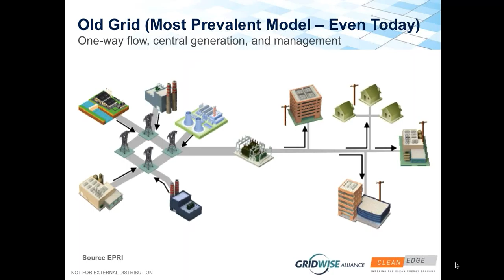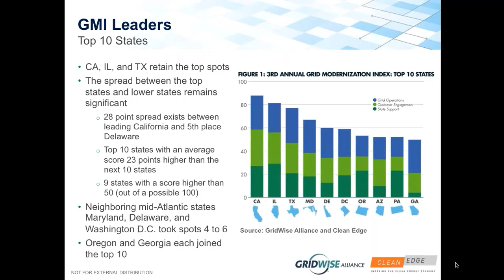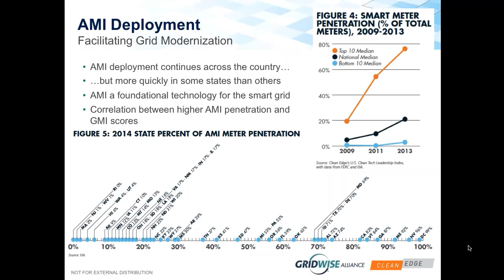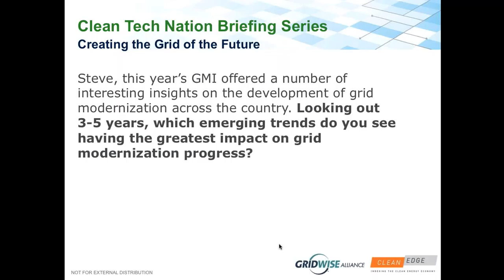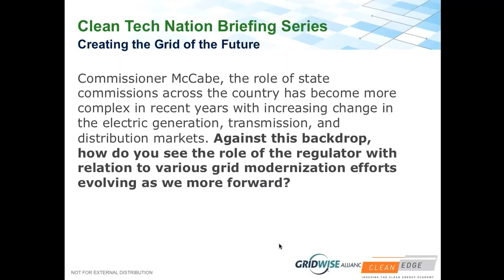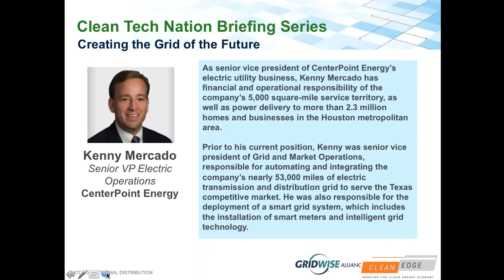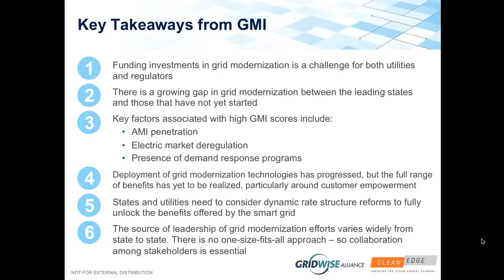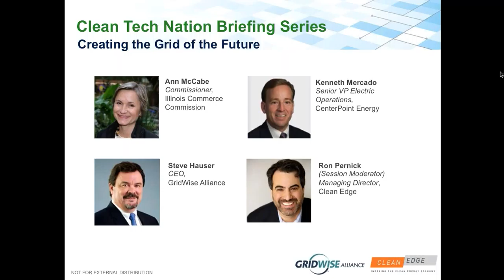Creating the Grid of the Future Webinar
“Earlier this year GridWise Alliance, in collaboration with Clean Edge, released the 3rd Annual Grid Modernization Index (GMI). The report provides key insights into which markets are leading the charge, and which are lagging, and highlights the relationships and connections between state policies and regulations, customer engagement programs, and utility investments in modernizing the grid.

Join Clean Edge and GridWise Alliance for a lively, interactive discussion with a diverse panel of experts as we explore what is driving grid development efforts across the country.

In this webinar you will:
Uncover key highlights from the recently released Grid Modernization Index report Learn about leading grid modernization efforts across the country.

Hear how states and utilities are deploying grid modernization assets and engaging consumers (and how much more needs to be done).

Discuss real-world lessons with experts at the front lines of grid modernization, including a regulator in the GMI #2 State Illinois and a leading utility in the #3 State Texas”.